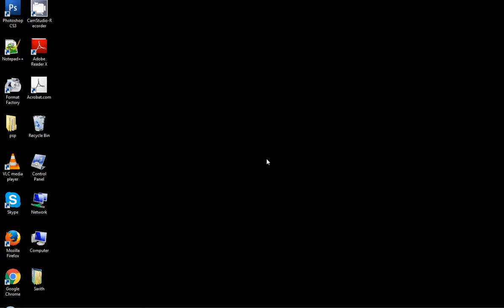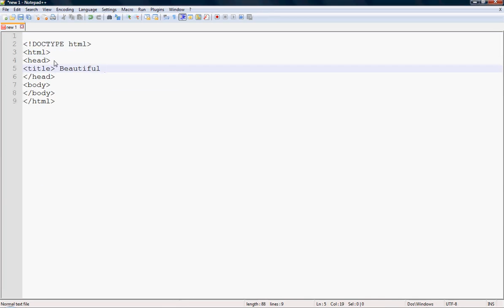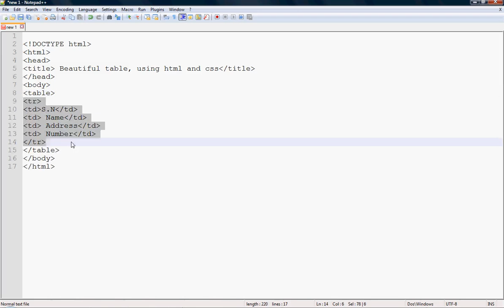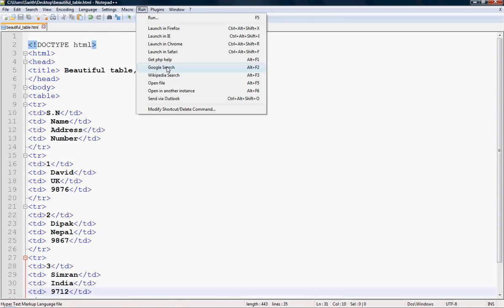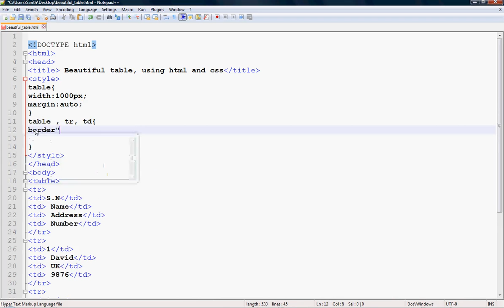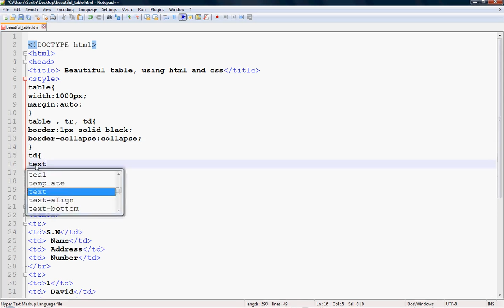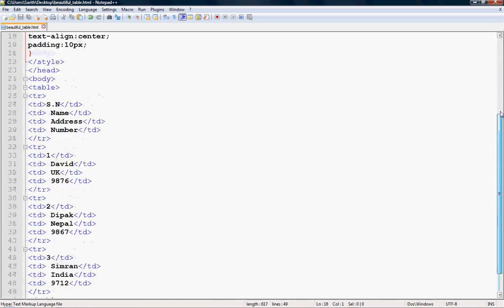how to create table using html and css?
how to create a table using HTML and CSS?